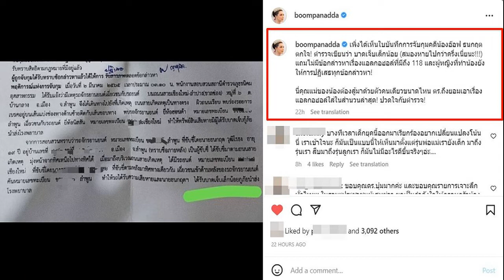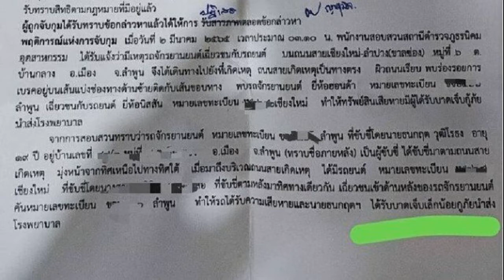หลินจื้อหลิง เผย ไม่เคยทะเลาะกับสามีชาวญี่ปุ่น เพราะพูดกันไม่รู้เรื่อง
หลินจื้อหลิง ดาราสาว ชาวไต้หวัน เผยว่า ไม่เคยทะเลาะกับสามีชาวญี่ปุ่นเลยตลอด 3 ปี ด้วยเหตุผลชวนขำว่า เพราะภาษาญี่ปุ่นของเธอไม่แข็งแรง
หลินจื้อหลิง นักแสดง-นางแบบ ชาวไต้หวัน ผู้โด่งดังจากภาพยนตร์ สามก๊ก ตอน โจโฉแตกทัพเรือ ได้ออกมาปรากฎตัวกับสื่อครั้งแรกในรอบสองปีเพื่อโปรโมตหนังสือ Be Your Better Self พร้อมเล่าถึงชีวิตคู่ของตนเอง
ย้อนกลับไปเมื่อปี 2019 จื้อหลิง ได้ออกมาประกาศแต่งงานกับ อากิระ นักแสดงหนุ่มชาวญี่ปุ่นอดีตสมาชิกวงเจป๊อปชื่อดัง Exile และหลังจากแต่งงานดาราสาวก็หายหน้าจากวงการไปนาน เพราะย้ายตามสามีไปญี่ปุ่น
เวลาผ่านมา 3 ปี เมื่อจื้อหลิงคัมแบ็กวงการแสดงอีกครั้ง สำนักข่าวไต้หวันจึงใช้โอกาสนี้ถามเรื่องชีวิตรักของเธอ โดยจื้อหลิงเผยว่า ความรักของเธอและสามียังไม่เปลี่ยนแปลง นักข่าวจึงถามถึงเคล็ดลับชีวิตคู่และได้คำตอบว่า “ทั้งสองไม่เคยทะเลาะกันเลยในชีวิตแต่งงาน
จื้อหลิง ตอบติดตลกว่า “มันอาจเป็นเพราะภาษาญี่ปุ่นฉันไม่ค่อยแข็งแรงนัก ดังนั้นหลายๆ สิ่งต้องพึ่งการแปลภาษาค่ะ” อย่างไรก็ตาม เธอแบ่งปันว่าเธอกับอากิระทำข้อตกลงกันว่าเมื่อคนใดคนหนึ่งโกรธ พวกเขาจะจดบันทึกลงในบันทึกแล้วส่งให้อีกฝ่ายหนึ่ง
ที่มา: 8days